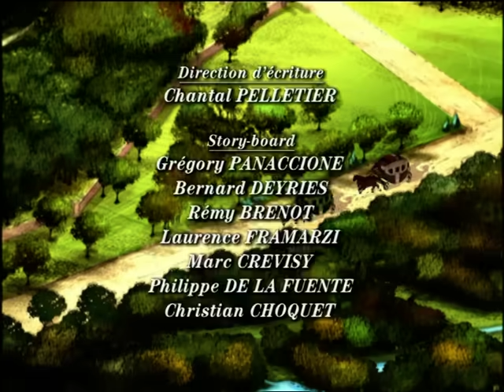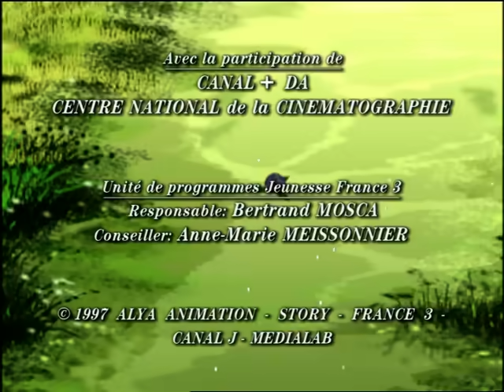LES MALHEURS DE SOPHIE - EP22 - Les îles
Paul est peut-être vivant ! Le commandant de Rosbourg est peut-être vivant ! Marguerite et Sophie n’en finissent pas de se raconter le naufrage, les survivants, l’Amérique, les îles Caraïbes… Sur la carte, tout cela paraît si proche… Mme de Rosbourg, elle, ne vit plus, ne dort plus, toute à son espoir de retrouver son mari qu’elle croyait mort… Mme de Fleurville demande à son frère M. de Rugès d’enquêter auprès du ministère de la marine pour voir s’il n’ a pas quelques traces de survivants au naufrâge de la Sybille… Pendant qu’au château, on continue à aménager les cabanes, que Blaise Lecomte raconte sa vie aux îles avec les indiens, des nouvelles contradictoires arrivent de Paris : d’abord on croit que M. de Rosbourg serait vivant, puis on apprend qu’on a jamais eu aucun signe de lui… Et Paul ? se demande Sophie. Paul va peut-être revenir…